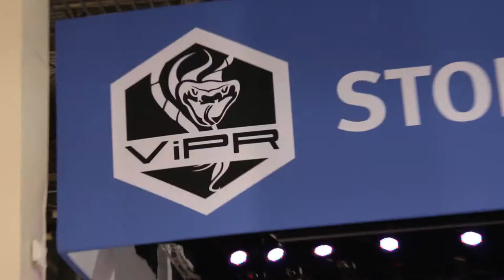Jason Mendenhall | EMC World 2013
SiliconAngle Head Writer Winston Edmondson caught up with Switch Communications' Jason Mendenhall at EMC World 2013 to get his take on co-location, connectivity, and the value of a strong cloud ecosystem.

Switch fancies itself the world's best coloc provider. The company operates a 2.2 million square foot data center in Las Vegas that its founding CEO bought from Enron, which equipped it with unique bandwidth sharing capabilities before it went under. Mendenhall tells Winston that the facility's networking infrastructure enables Switch to support 30 carriers and combine customers' buying power to reduce bandwidth costs by 40 to 60 percent.

Switch's edge over the competition is its ecosystem. Mendenhall says that 42 different cloud providers set up shop in his company's facility, a variety that gives customers the freedom to choose from a uniquely high number of technology and pricing options. The fact that these providers host their platforms in close proximity to user deployments has another major advantage: it eliminates the need to transmit data over large distances. This is a huge selling point for the type of customers that Switch is catering too.

Mendenhall brings up the Greenplum Apache Workbench, a 24-petabyte Hadoop testing environment that his firm developed in collaboration with VMware. He also mentions that one enterprise customer chose Switch to host its 96-petabyte data warehouse and 20-petabyte Hadoop cluster.

Safety is another major consideration for the type of organizations that Switch is catering to. The executive says that Las Vegas is the only metropolitan in America that has a zero rating for natural disaster, and notes his company employs a military-trained security team deal to deal with unnatural disasters.

Mendenhall concludes the interview by highlighting that cloud and Big Data have yet to gain traction in the traditional enterprise. He expects this will change in the next three to four years.

Jason Mendenhall, Cloud,Switch, at EMC World 2013 with Winston Edmondson